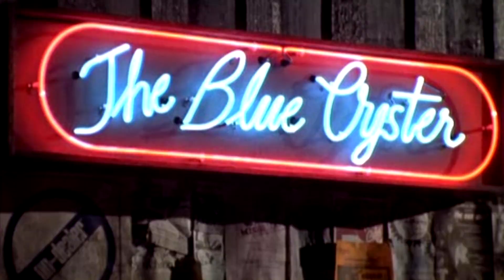Mexický Masopust 2018